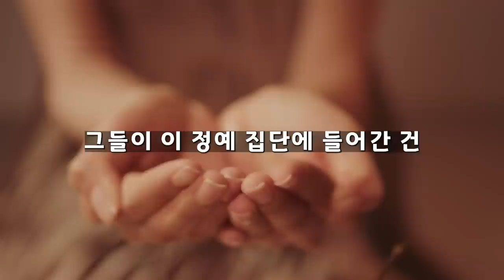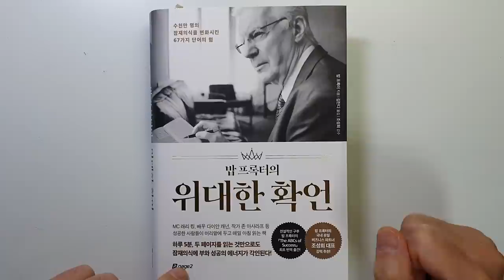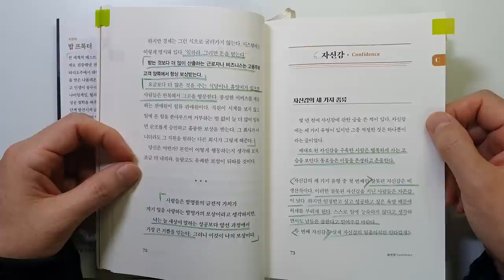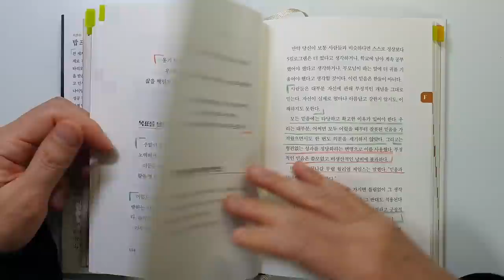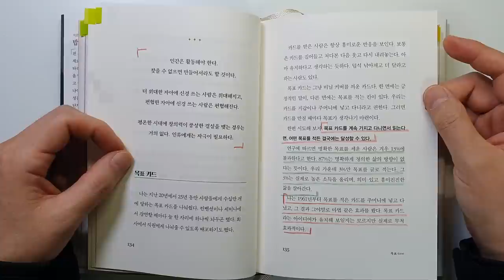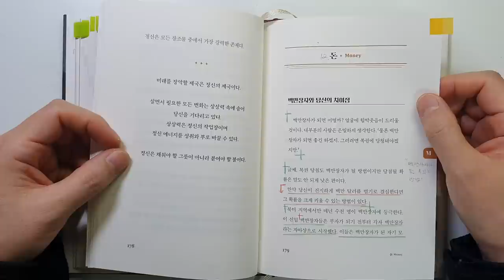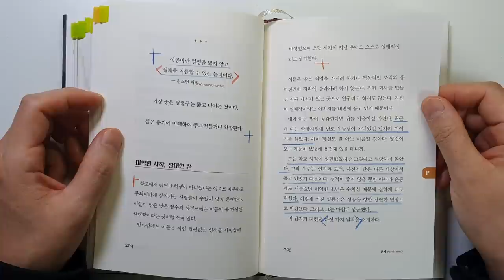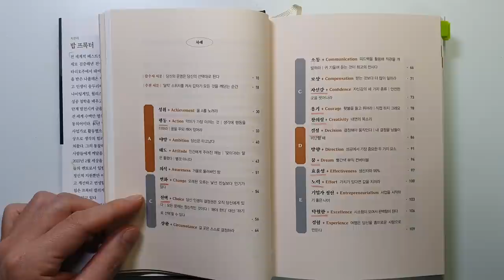돈과 성공을 끌어당기는 '밥 프록터의 부의 확언'은 죽어도 잊지마라 돈|성공|자기계발@세상의모든책들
돈과 성공을 끌어 당기는  '밥 프록터의 위대한 확언'|지은이 밥 프록터|출판사 페이지2북스

안녕하세요
이번 시간에는 '밥 프록터'님이 지으신 '위대한 확언'을 리뷰하였습니다.

전 세계적 베스트셀러 '시크릿'을 통해 끌어당김의 법칙을 실제로 검증해낸 전설적인 자기계발 구루십니다.

이 책에서는 삶의 모든 영역에서 성공을 하기 위해 필요한 내용을
설명해 주고 계십니다.

1 성취 2 행동
3 태도 4 변화
5 선택 6 자신감
7 결정 8 방향
9 꿈     10 신념과 믿음
11 목표 12 돈
13 끈기 14 개인의 능력

돈을 벌어 부자가 되고 성공하기 위해서 꼭 필요한 내용이니 끝까지 시청하셔서 좋은 정보 얻어가시기 바랍니다.

감사합니다.